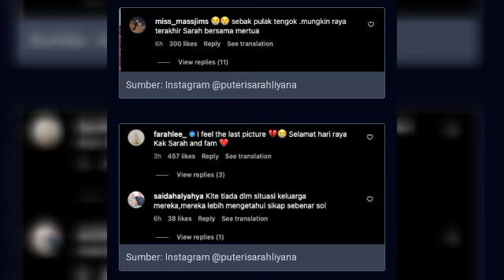SYAMSUL DISAMAKAN DENGAN CERITA SI TANGGANG😱‼️@ARTISVIRALTERKINI